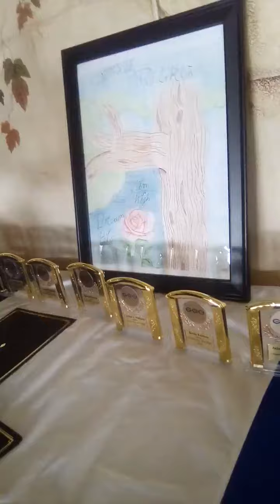Graduation night January 31st 2020 DRC Geo program reentry Services I finally graduated the program